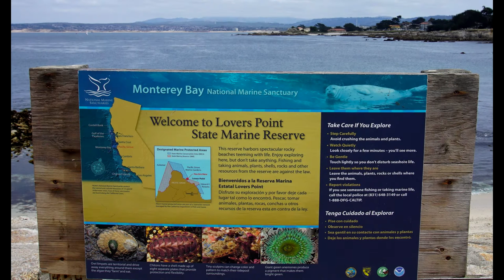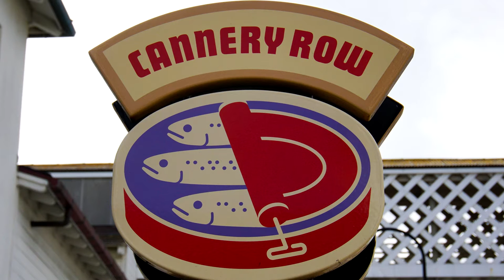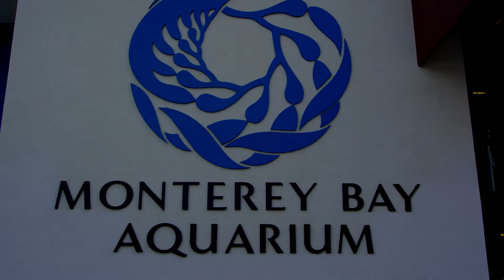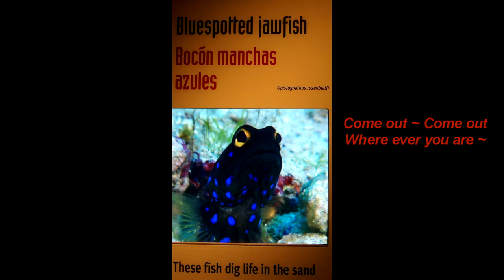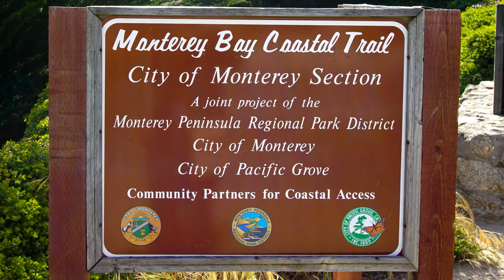04 - 2016 May Ep. 2 Central Coast of California ~ USA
Pretty Lovers Point in Pacific Grove California ~ Monterey Bay Aquarium ~ USA